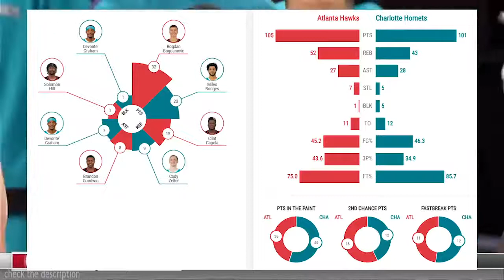Atlanta Hawks vs Charlotte Hornets Full Game Highlights | 2020-21 NBA Season